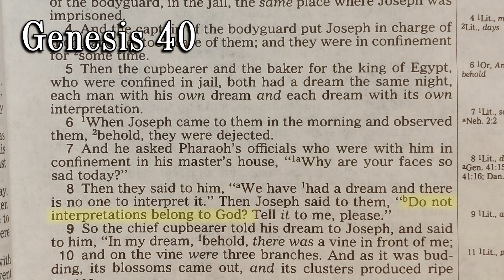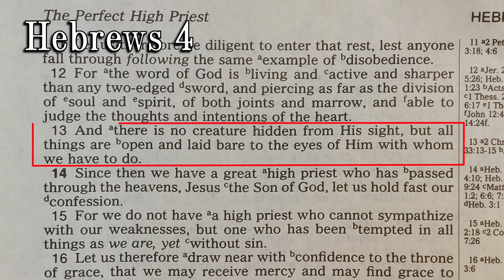BibleGlimpses 042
Ever heard people talk psychic powers and dreams?  Could it be that this is what the dreams found in the Bible were really about?  Let's see what we can find on that.